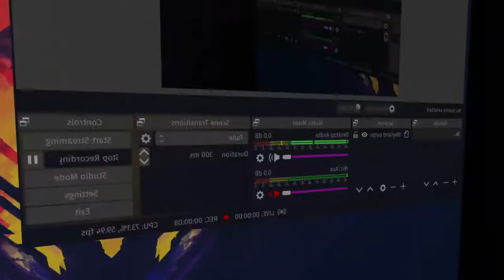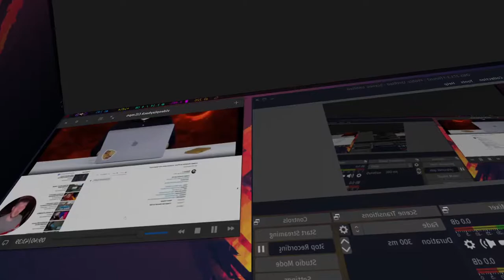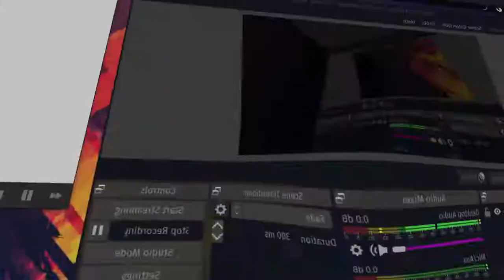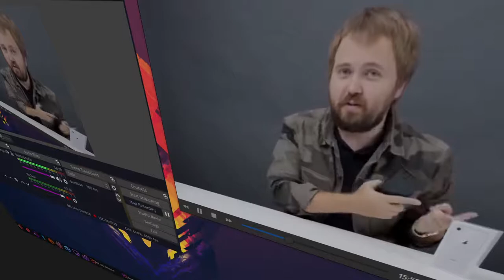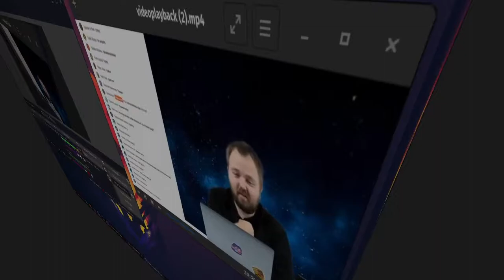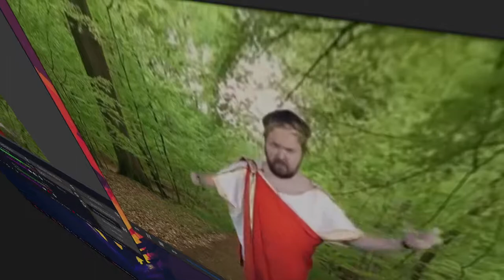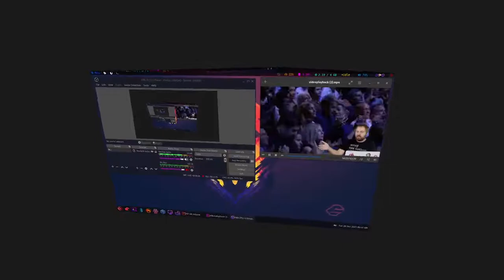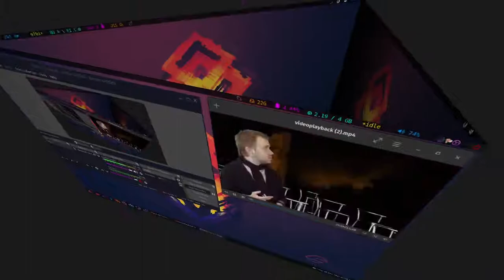Wayfire: GARUDA - Linux ; Amd Wayland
This ONLY screen RECORD.
ONLY " FUN "
Thants linux is Garuda. Arch-based linux.
NOT x11, only Wayland in Wayfire edition iso !